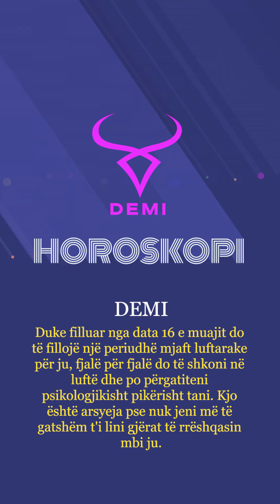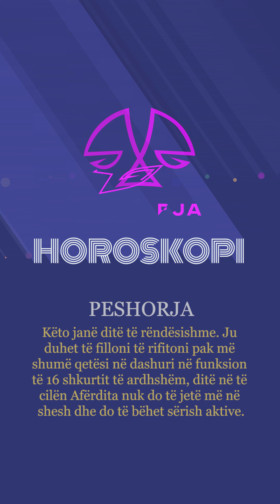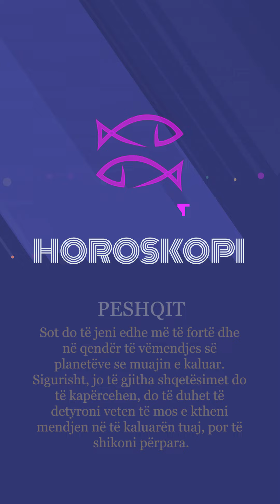Horoskopi 13/02/2024 - Wake Me Up